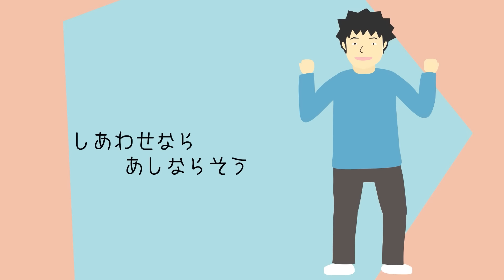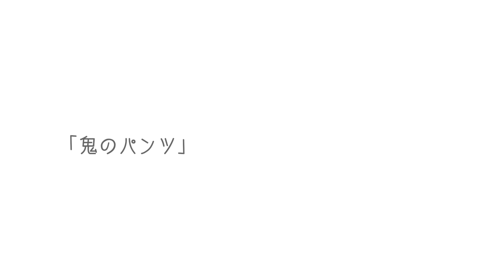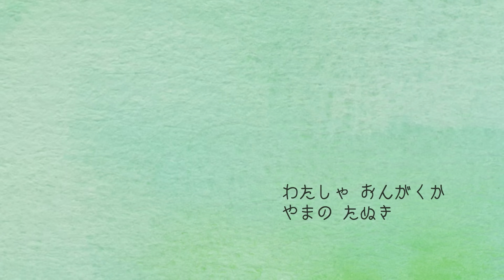0~3歳児おすすめ童謡メドレー♪〈60分35曲〉【途中スキップ広告ナシ】アニメーション/日本語歌詞付き_Sing a medley ofJapanese song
0～3歳児におすすめな童謡を集めました！
楽しい歌ばかりですので、是非ご視聴ください！

01.  0:00 とんとんとんとんひげ爺さん
02.  1:59 やさいのうた
03.  3:48 てをたたきましょう
04.  8:39 とんとんトマトちゃん
05. 10:09 おちゃらかほい
06. 11:16 ぶんぶんぶん
07. 12:38 おはなしゆびさん
08. 14:10 ねこふんじゃった
09. 15:58 カエルの合唱
10. 17:29 アイアイ
11. 19:06 かたつむり
12. 20:10 むすんでひらいて
13. 22:04 ぞうさん
14. 23:46 しあわせならてをたたこう
15. 26:18 おにのパンツ
16. 28:09 ちょうちょう
17. 29:28 どんぐりころころ
18. 31:55 おもちゃのマーチ
19. 33:36 金太郎
20. 34:30 もりのくまさん
21. 36:42 ふしぎなぽけっと
22. 38:06 大きな栗の木の下で
23. 38:57 やぎさんゆうびん
24. 40:13 げんこつやまのたぬきさん
25. 41:03 せんろはつづくよ
26. 42:30 アルプス一万尺
27. 44:06 犬のおまわりさん
28. 45:52 シャボン玉
29. 47:40 やまのおんがくか
30. 49:22 こいのぼり
31. 50:55 メリーさんのひつじ
32. 52:27 チューリップ
33. 54:01 おもちゃのチャチャチャ
34. 56:04 はなさかじいさん
35. 58:17 にんげんっていいな

Little PICTURE
cover  たみよ
piano  森田ミワ
edit 　吉田くん

◆リトルピクチャーが絵本ムービーを作りました！